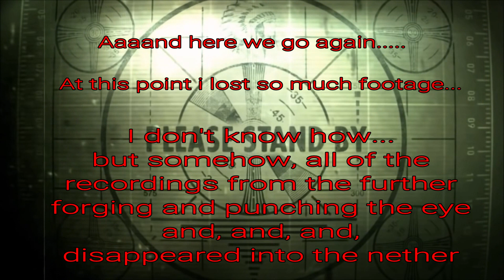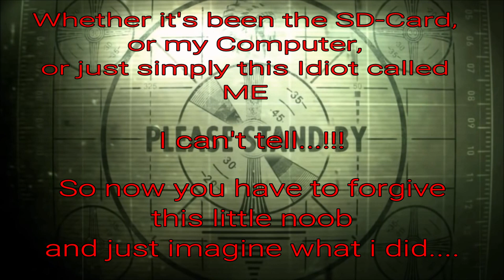Ragnarr Loðbrók's Axe (part 1)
Me carving some metal again!!!

On todays menue: Ragnars Axe from the series "Vikings"

Unfortunately i've lost a lot of footage from the actual forging of the head...i still don't know why...
But you haven't missed anything...i chose railroad tracks as material for this project...wrong descission!

Absolutely WRONG!

It had so much cracks and impurities in it and while forging this enormous junk of metal, it got worse and worse with it...

It's been a real pain in the ass with those cracks opening up everywhere, but luckily i had enough flesh to work with...
So yeah therefore it's been more like a stock removal then a forged head but whuatever!

Great experience nontheless!

Credits
Song within the Intro: Unleash the Archers - Test your Metal
Song during the Build: Defences - Might and Main